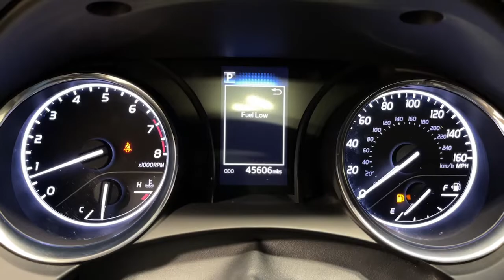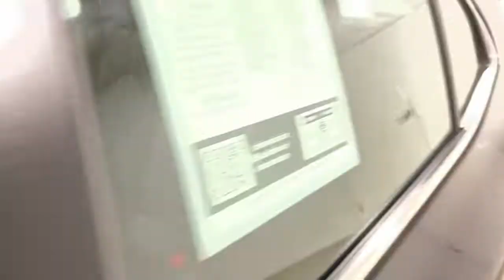2018 Toyota Camry Ontario, Riverside, Anaheim, Pasadena, Los Angeles, CA 33037T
BLACK  2018 Toyota Camry available in Ontario, California at BMW of Ontario. Servicing the Riverside, Moreno Valley, Anaheim, Pasadena, Los Angeles, CA area.
2018 Toyota Camry L Automatic - Stock#: 33037T - VIN#: 4T1B11HK0JU671384